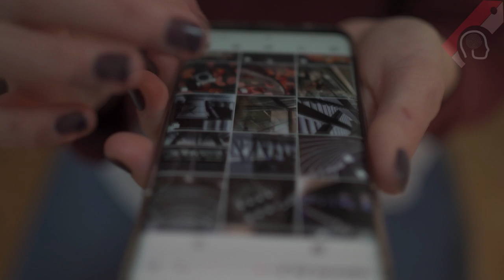LOTOFÁCIL 5 PALPITES - 02 a 07 de Maio de 2022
Como jogar

- 62% entre os acertadores de 15 números;
- 13% entre os acertadores de 14 números;

- 10% ficam acumulados e são distribuídos aos acertadores dos 15 números nos concursos de final 0;
- 15% ficam acumulados para a primeira faixa (15 acertos) do concurso especial realizado em setembro de cada ano.

- 72% entre os acertadores de 15 números;
- 13% entre os acertadores de 14 números;
- 15% ficam acumulados para a primeira faixa (15 acertos) do concurso especial realizado em setembro de cada ano.

Quantidade de números Valor em R$
15 números 2,50
16 números 40,00
17 números 340,00
18 números 2.040,00
19 números 9.690,00
20 números 38.760,00

Boa sorte!
Para receber 50 palpites exclusivos, por apenas R$ 10,00, é só ligar para (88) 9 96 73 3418.